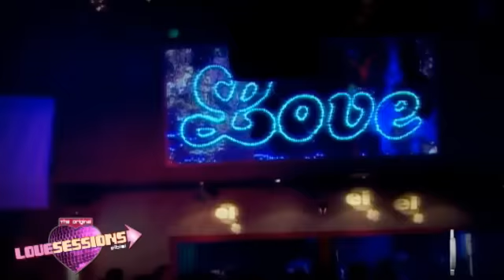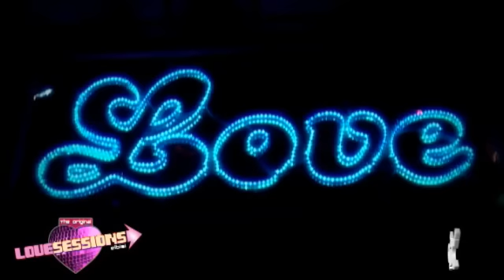EIBISI presenta THE ORIGINAL LOVE SESSIONS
Video incluido en el DVD recopilatorio EIBISI VOLUMEN 9